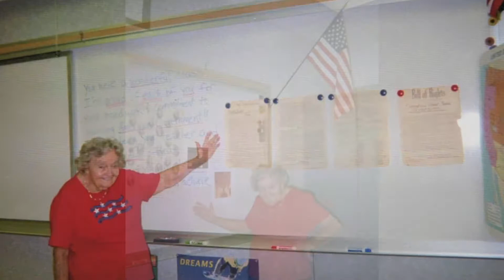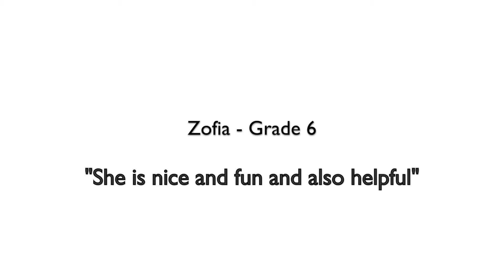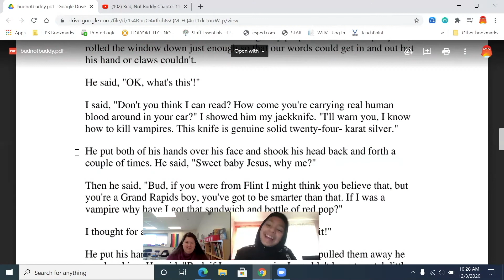Teacher Feature - Holyoke STEM Academy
Enjoy this feature on one of our fantastic teachers at Holyoke STEM Academy. Emily Shankle teaches sixth grade and loves what she does! One of the things she shares about is how hard it can be for students during this Pandemic and ways they can reach out.